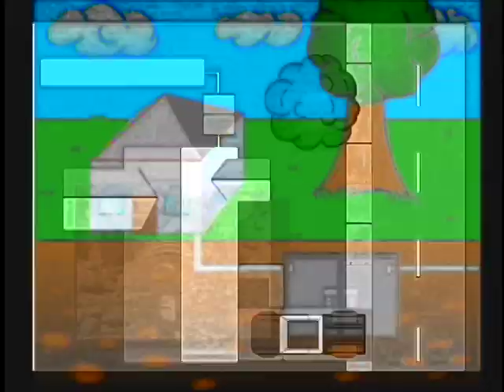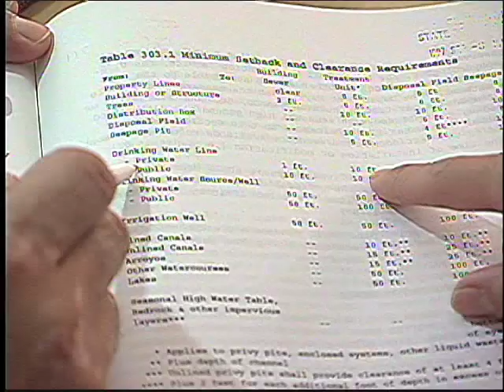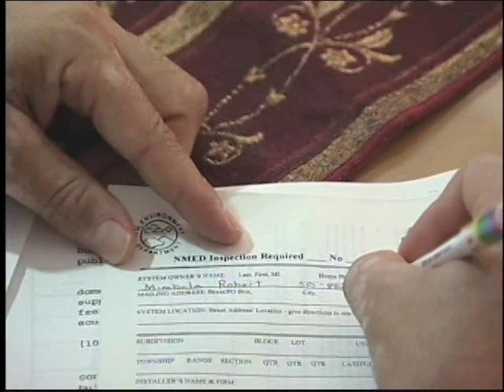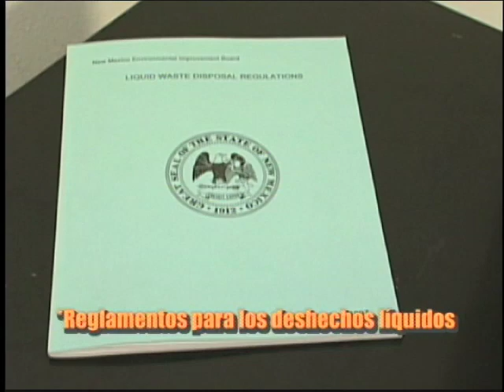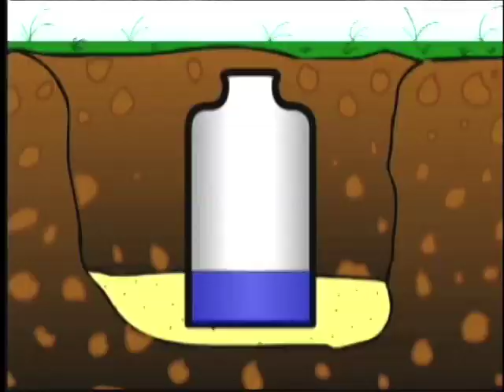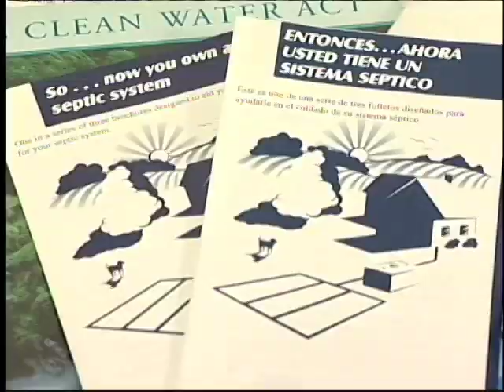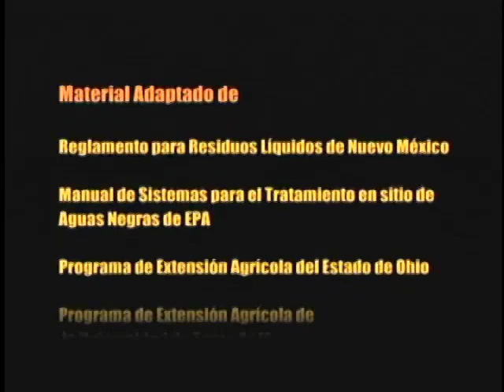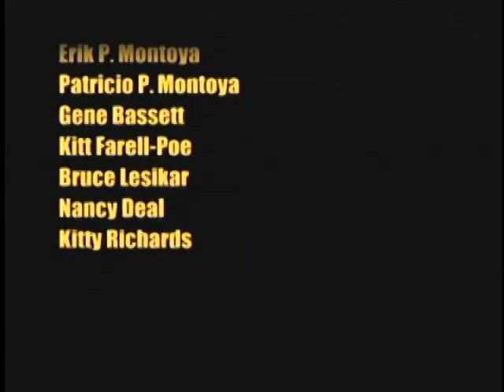An Introductory Guide to Installing a Septic Tank and Drainfield (Spanish)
An Introductory Guide to Installing a Septic Tank and Drainfield (Spanish) - New Mexico State University 2005 -   - Video furnished by Media Productions, New Mexico State University. Noncommercial use only. Wastewater from home not only causes unpleasant odors, but also contains impurities and pathogens, which contaminate drinking water and cause serious health problems. This video shows you step by step how to properly install a home sewage treatment system, consisting of a septic tank and a drainfield, to help protect the health of you and your loved ones.